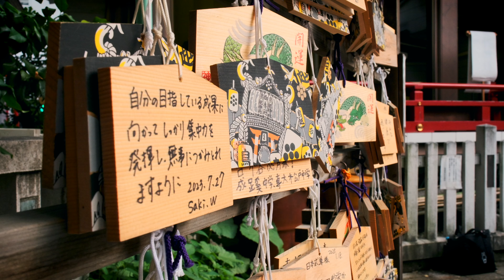Fuji XT5 | Street Photography in Tokyo at a Summer Festival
Torigoe Matsuri, June 2024

I used my Fujifilm XT5 to do some street photography in Tokyo at a summer festival held annually at Torikoe Shrine, near Kuramae Station. Both photos and videos were taken with the Fuji XT5 as well as my GoPro for POV segments.

I do most of my street photography in Tokyo, so check out my links below if you're interested in seeing more Japan street photos.

My Gear

Cameras
Fujifilm X-T5
Ricoh GRiii
DJI Osmo Pocket 3
GoPro Hero 10

Lenses
Sigma 18-50 mm f2.8
Fuji XF 33 mm f1.4
Fuji XF 23 mm f1.4
Fuji XF 90 mm f2

Lens Filters
Moment VND
Moment CineBloom 10%
Moment CineBloom 20%

Essential Accessories
Peak Design Leash
Peak Design Cuff
Peak Design Field Pouch
Peak Design Sling Bag 6L
Peak Design Everyday Backpack 20 L
GoPro Chest Mount
Samsung SSD
Lacie Rugged HDD
Tascam Lav Mic